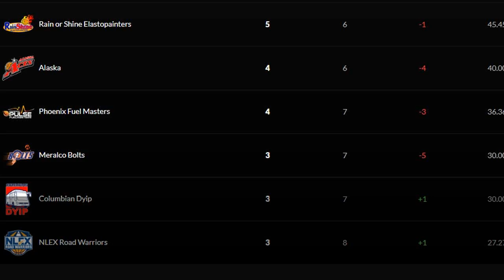PBA Standings as of July 14, 2019